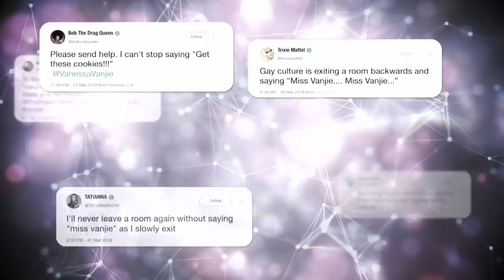6 Unforgettable RuDemptions 💯🤩 RuPaul’s Drag Race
After leaving their original seasons early, these 6 queens made the most of their opportunity for redemption.